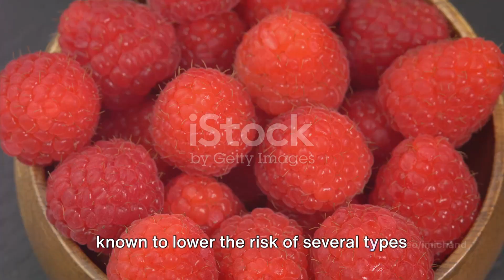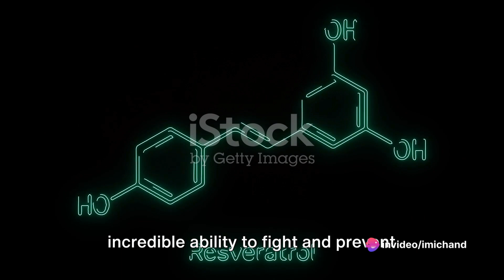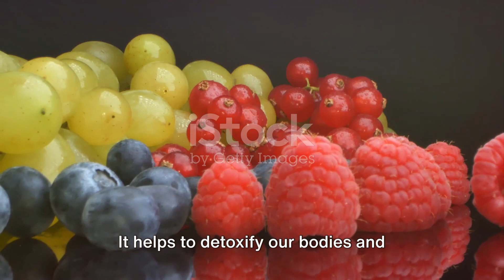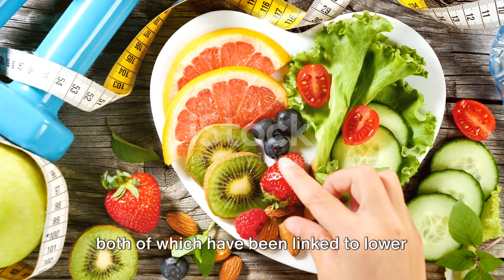Top 5 Fruits: Your Shield Against Cancer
In this video, we will uncover the top 5 fruits that have been shown to be beneficial in preventing and combatting cancer cells. Learn about the powerful properties of these fruits and how they can potentially contribute to your overall health and well-being.

From antioxidant-rich berries to vitamin C packed citrus fruits, you will discover a variety of delicious options that can easily be incorporated into your daily diet.

Don't miss out on this important information that could potentially make a difference in your health.

OUTLINE:

00:00:00 Introduction
00:00:32 Berries
00:01:34 Citrus Fruits
00:02:30 Apples
00:03:30 Grapes
00:04:19 Avocados
00:05:23 Conclusion